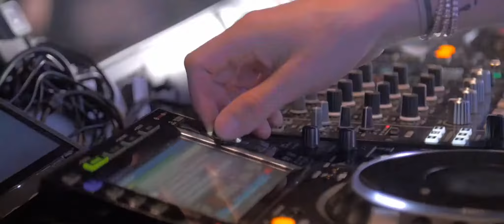Damante Special Guest @ Mia Clubbing 09/11/2019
Mia Clubbing

Lungomare Scarfiotti, 62017 Porto Recanati (MC) Italy

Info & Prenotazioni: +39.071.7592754